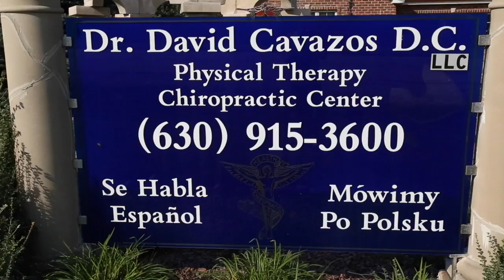Dr David Cavazos treating sports injuries work injuries and car accidents Glenbard East High School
Dr David Cavazos DC, LLC, has practiced over 31 years Servicing Community. Dr Cavazos has concentrated his practice in treatment of; car accident injuries including whiplash, workers compensation injuries including slipped disc of the neck and low back, personal injuries including slips and falls on ice, sports injuries including injuries of the shoulder ankle and knee. Dr Cavazos is highly rated in the community. She does accept third-party liens with your attorney. He only treats as medically necessary. Dr Cavazos has in clinic x-rays, traction, laser, electromagnetic, ultrasound, full gym for work hardening, interferential and high volt. I promise our very best.
66 North ave.
Carol Stream